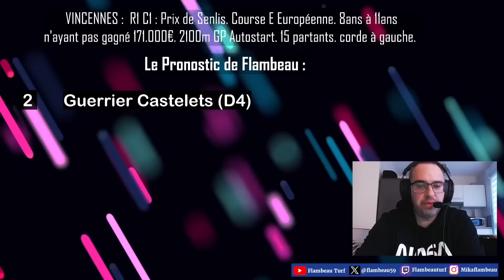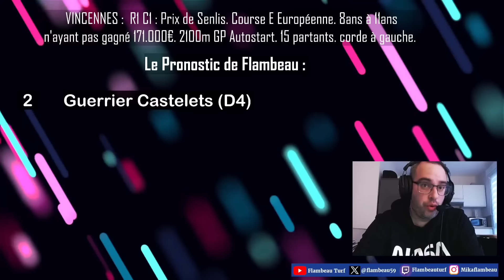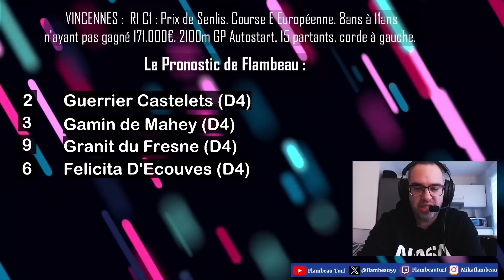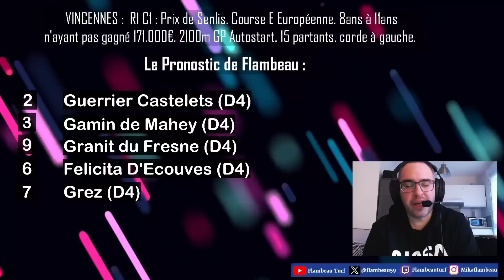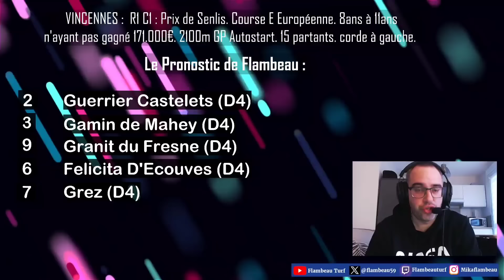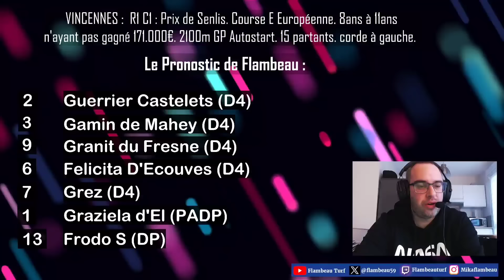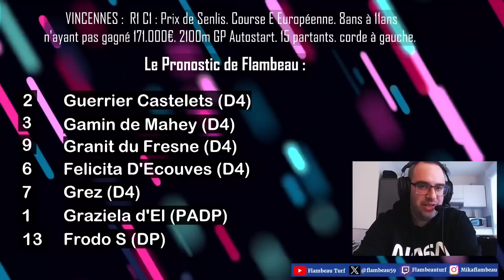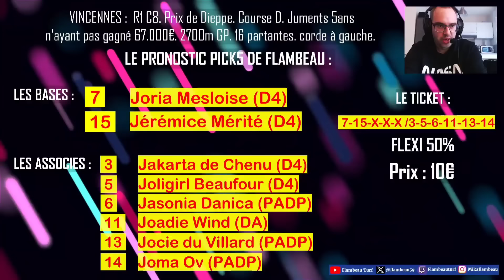🔴 Pronostic Quinté+ Mardi 13 Février 2024. Vincennes 🔴 Prix de Senlis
🔴 R1 C1
Prix de Senlis. Course E Européenne. 8ans à 11ans.  2100m GP Autostart. 15 partants. corde à gauche

bon visionnage.